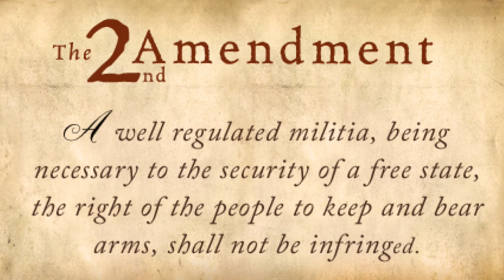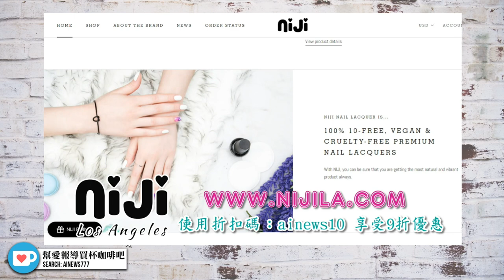芝加哥槍擊事件造成槍枝管理法不攻自破。深度探討美國槍枝問題以及槍擊案 | AI News 愛報導